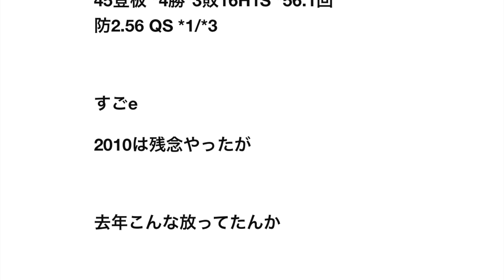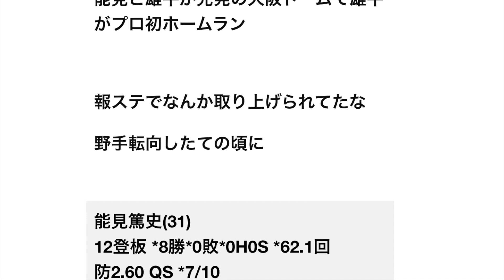能見篤史（入団1年目で26歳）を自由獲得枠で指名した結果ｗｗｗ【野球】阪神タイガース